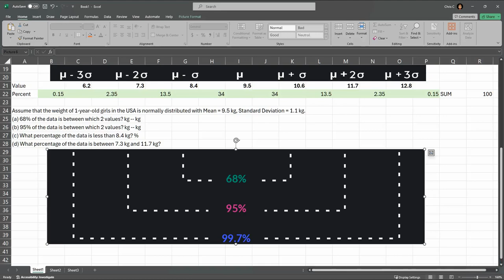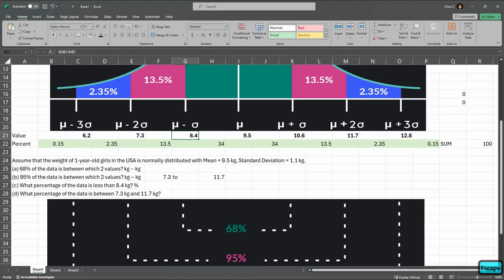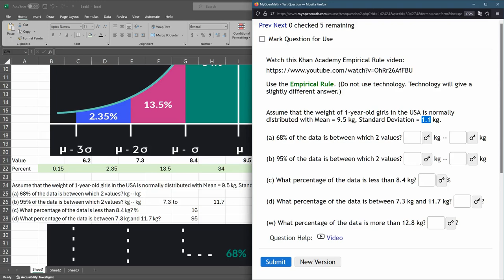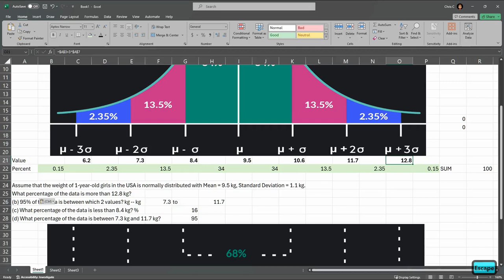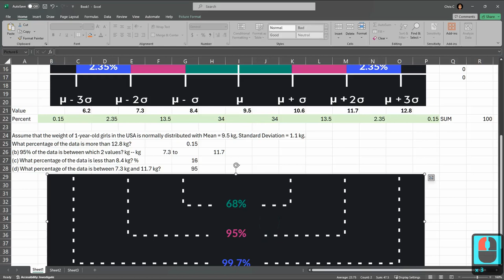Stats 243 = HW 6.1.2 = Standard Distribution Empirical Rule Chart Excel